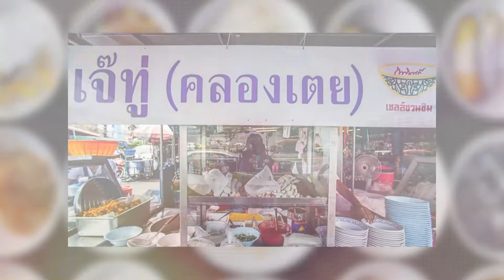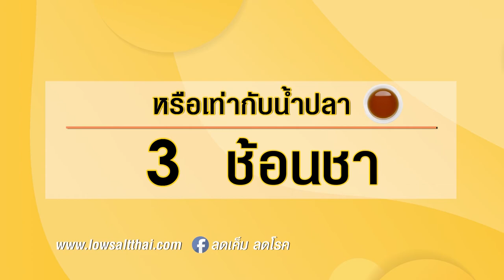ร้านเจ๊ทู่ คลองเตย l ลดเค็ม เลือกได้ l สำนักงานกองทุนสนับสนุนการสร้างเสริมสุขภาพ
เราสามารถเลือกร้านอาหารที่เป็นอาหารลดเค็มได้ วันนี้ขอแนะนำ 👉ร้านเจ๊ทู่คลองเตย มีเมนูอาหารที่มีปริมาณโซเดิมค่อนข้างน้อย เช่น ข้าวมันไก่ หลังจากเทียบกับเมนูอื่นๆมีโซเดียมที่แตกต่างถึง 42% และเมนู เย็นตาโฟ หลังจากเทียบกับเมนูทั่วไปมีปริมาณโซเดียมที่แตกต่างถึง 24%

▲Line @yingsakfood